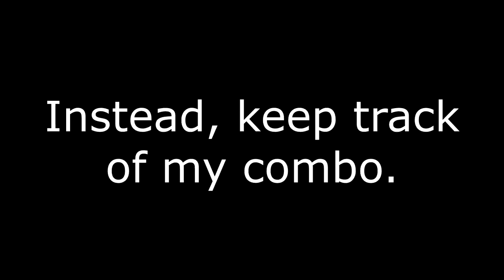You must listen to this song at 100% volume (BLANKFIELD - Flat World, Plain Asia)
-BLANKFIELD -  Flat World, Plain Asia
-Map chart by: scrappy